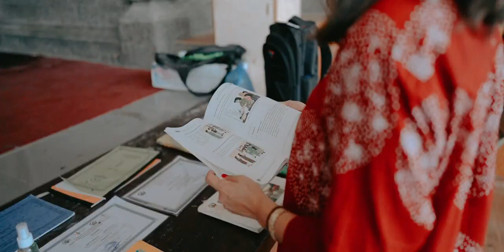Project Visit to Songan with KARTIKA SOEKARNO FOUNDATION